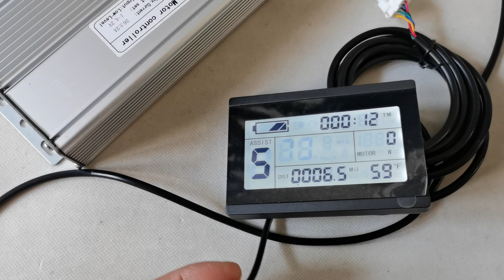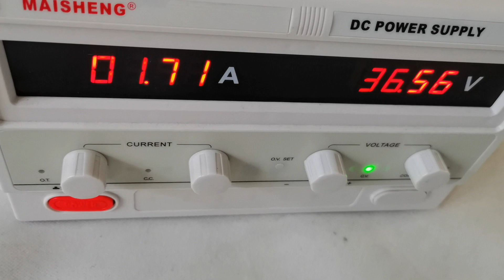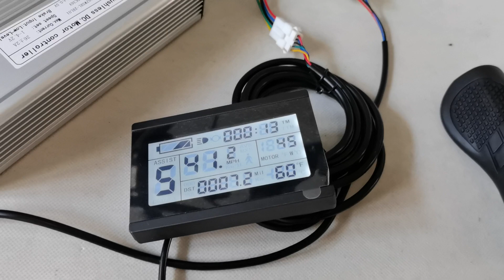28 inch 36V 750W rear wheel electric hub motor kit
This 28 inch bike motor kit combines the full E-bike technology: direct drive Brushless Gearless high torque hub Motor to change almost every bicycle into a personal electric bike. Save energy, protect environment and save money with a lot of fun.

Main Features:
. Rim: 28 inch double wall Alloy Rim Fit For: 28 × 1 1/2" tire
. Spoke: 12 gauge / 184mm Length × 36 pcs

. Engine: Bldc hub motor
. Voltage: 36V
. Power: 750W
. Efficiency: 87.5%
. Max speed: 66.6 kmh – 41.2 mph
. Mechanical brake: Disk or  V
. Freewheel: space for 6 or 7 gears
. Cable location: shaft end, LEFT
. Cable length:100cm / 40"
. Install: spacing of 135mm fork
. Noise:  60 db
. Surface: Black painted

. Driver: brushless controller
. MOSFET: 12 PCS
. With LCD: YES
. Rated Voltage: DC 36 Volts
. Min. Voltage: DC 30 ± 0.5 V
. Rated power: 750 Watts
. Casing material: aluminium
. Maximum Current: 26 A ± 1 Amps
. Thermal: aluminum shell and the substrate
. Waterproof design

LCD-003, More Function:
* Cruise - Yes
* Forward & Backward Optional: On / Off

Package Content:
1 x 28 inch 36v 750w rear hub motor wheel
1 x 36V 750W 12-MOSFET motor controller
1 x LCD-003 Optional: LCD005 or other
1 x Twist throttle Default Optional: Thumb throttle
1 x Brake levers
1 x Three button switches  control cruise..
1 x Pedal assist

Net weight: 10.9 kg
Package Size: 66cm L x 66cm W x 25cm H
Package Type: Cardboard Box